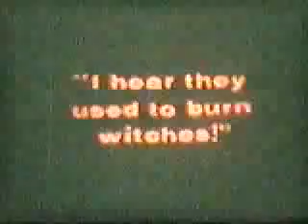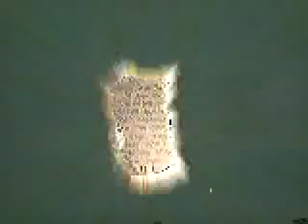Demon Master - part 1...8mm epic!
Another epic masterpiece from the 70s. This one is a little more sophisticated, featuring stop motion creatures and fairly sophisticated rear projection. My animation was still jerky, but at least the stories were getting a little more compelling. Check out the funky tree costume! This one featured a music score lifted from Jean Michele Jarre...oooo! Spooky!